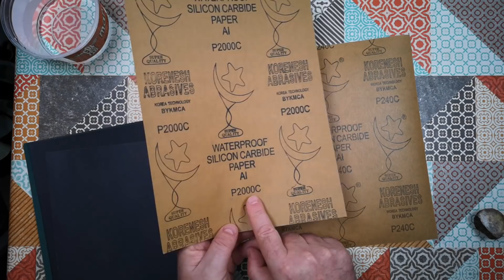Lapping A Flint/Chert Fossil by Hand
Grinding down flint/chert by hand - how hard can that be?

This is a fossil that I picked up on Portchester shore about a week ago - on examination of the naturally fractured face of the rock, I thought I could see some traces in there that might be indications of soft tissue fossilisation.  In this video, I will try to grind it flat to get a closer look...